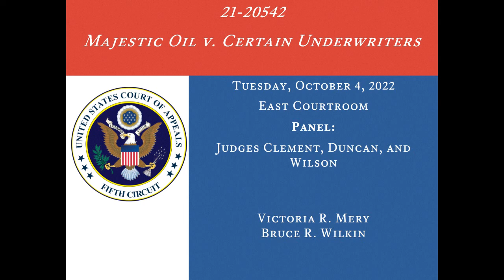21-20542 Majestic Oil v. Certain Underwriters, October 4, 2022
21-20542
Majestic Oil v. Certain Underwriters

East Courtroom

Judges Clement, Duncan, and Wilson

Counsel:
Victoria R. Mery
Bruce R. Wilkin